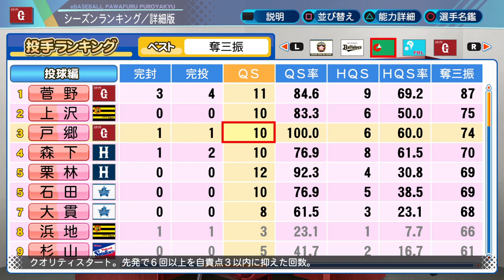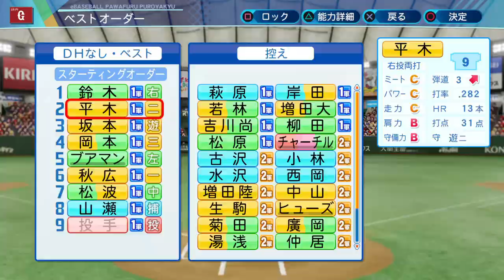【パワプロ2021】投手四冠が目前に迫る戸郷がリーグ最速10勝を狙います part132【大正義巨人軍を復活させる物語2021】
動画に付いたコメントを抜粋して動画に使う場合があります